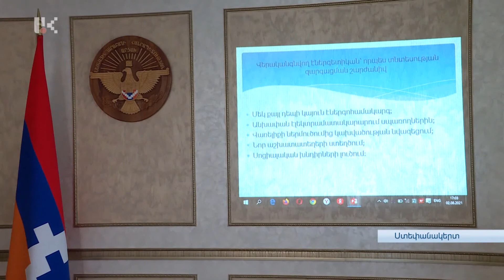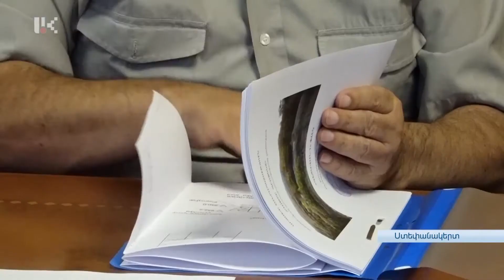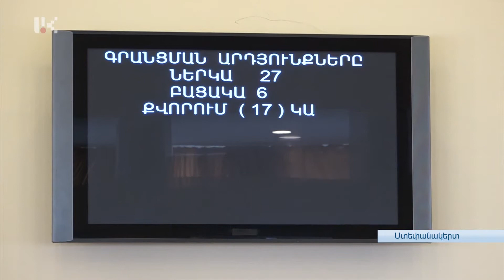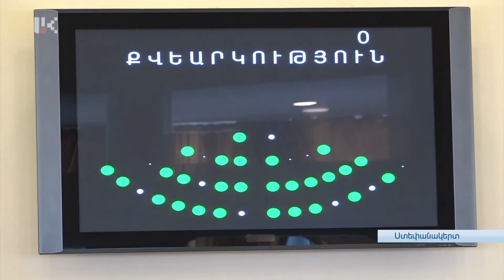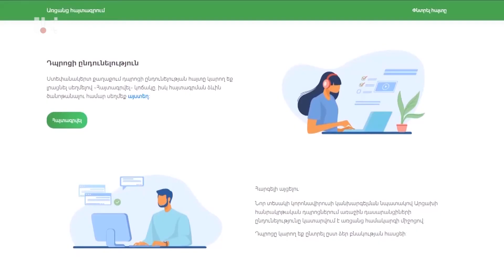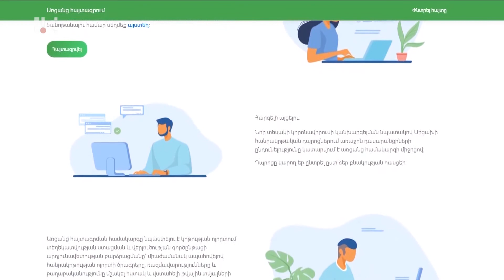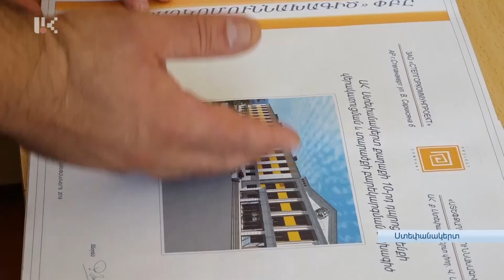ՕՐ ԿԻՐԱԿԻ /08.08.2021/